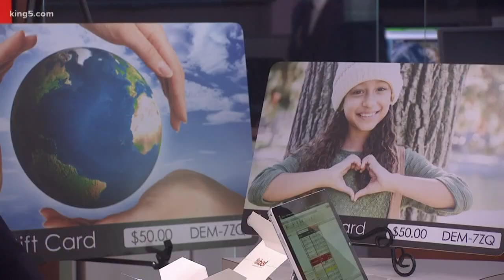Consider giving charitable gift cards this holiday season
Seattle-based TisBest Philanthropy’s Charity Gift Cards allow recipients to donate 100% of the card’s value to charities of their choice.